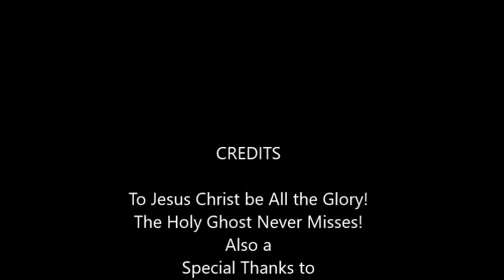"Prophetic-Revival Altar Moments"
Prophet Marvin Booth ministering prophetically during a revival altar service. Recorded live at "His Presence Worship Center", in Jesup Ga.